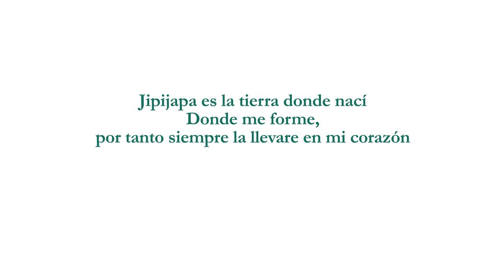Señorita cantonizacion Jipijapa 2016-2017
Video del resumen del año de reinado de la señorita cantonización, sus obras, eventos, anécdotas, etc.